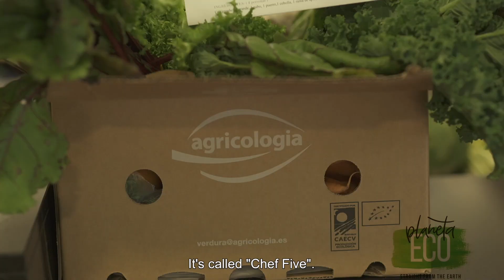Chef 5 Organic